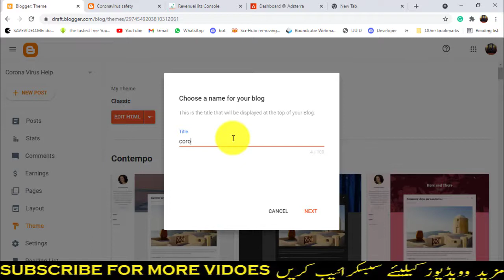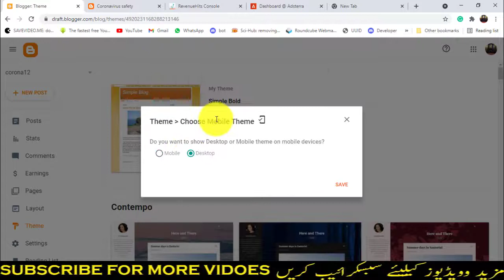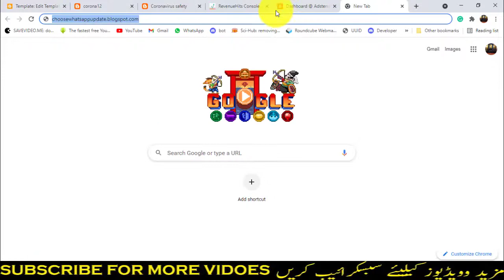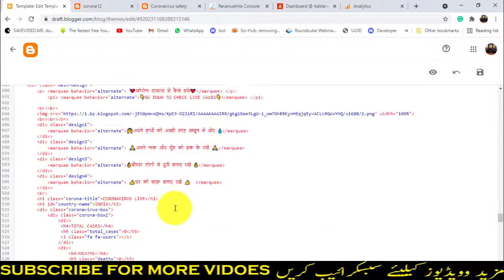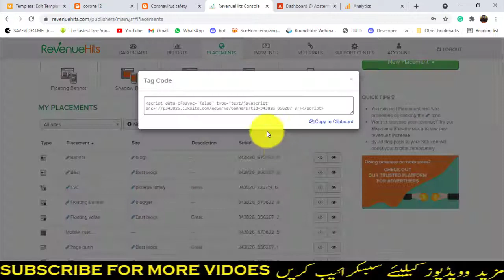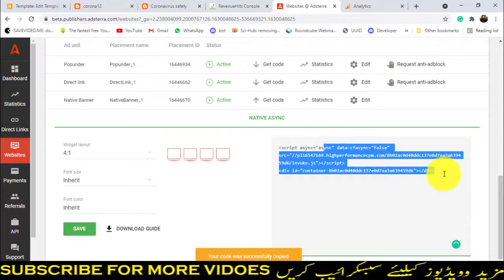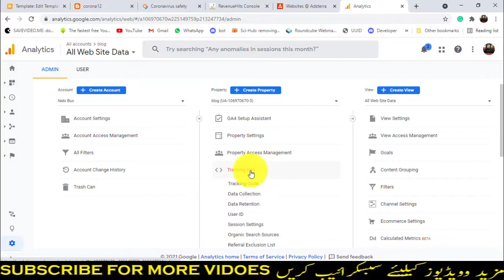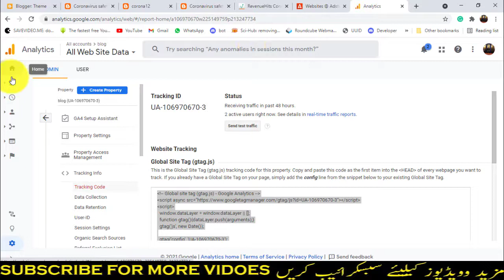How to create any WhatsApp Viral Script in Single Click | Earn $5000+ without Adsense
How to create any Whatsapp viral script blogger | Earn $5000+ without using Adsense.

In this video, I am using Whatsapp blogger viral Script, in which you edit them as I
guided in video with simple steps, creating viral script blogger is very easy you have
to follow these links for demonstration and for HTML code. copy the code paste into blogger
change the blog link and text, add you're relevant ads from Revenuhits and Adsterra simply
view as blog ads are appearing, final step add you google analytics code from id
using GTag copy and paste track your performance regarding how many users are appearing and estimated, how much you can make money from bloggers. check and track your ads account to see your revenue build strong marketing share on WhatsApp and Facebook to attract users use attractive titles to catch the user's attention.

Or you can get knowledge about, How you can Create Whatsapp Viral Script on Any Event for Free Using our Free tool available online. You can use this Whatsapp Viral Script Tool to Create Diwali Viral Script 2021, Eid Viral Script 2021, New Year Viral Script 2021, Ganesh Chaturthi Viral Script 2021, Dushehra Viral Script 2021, Krishna Janmashtami Viral Script 2021, and many more for Free. We have also discussed how you can Implement this Script on Blogger as well as WordPress. We have also tried to explain in detail how you can monetize your Viral Script Without Google Adsense.

VIDEO TIMELIME

I Request You, Everyone, Please Watch Complete Video
Ab aye ho to dekh kr jana lazmi
Video Rank Nh ho Pae gi isliye keh raha hu thori dekh lo

 ♥How To Create a YouTube Channel in 2021 New Channel | Complete Tutorial | Earn Money | 5 Simple Step

♥ How to earn money online in Pakistan AreBee earning | AreBee registration | sign up package active

♥How to get 4000 watch hour on youtube for free

♥ How to Earn Money Toloka Yandex Ru in Application Free No Investment